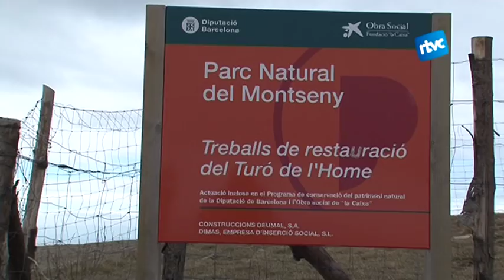La Coordinadora per a la Salvaguarda del Montseny denuncia l'edificació d'un museu al Turó de l'Home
La Coordinadora critica la construcció d'un museu de la meteorologia al Turó de l'Home, en ple Parc Natural del Montseny, en contra de la normativa vigent.